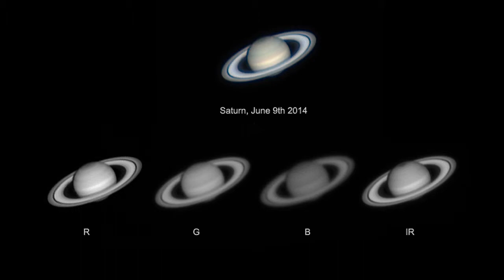Astrophotography 2014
A compilation of some pictures I captured in 2014.